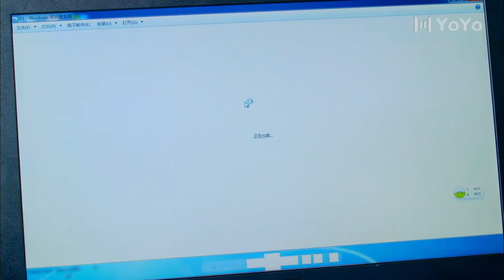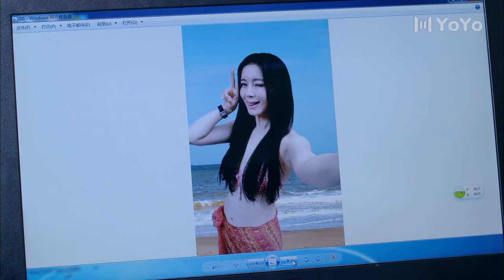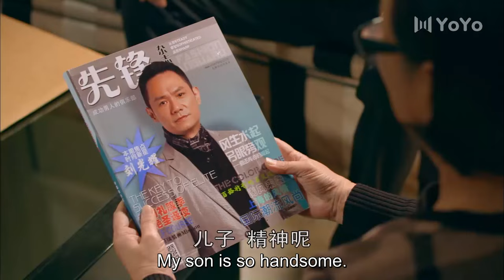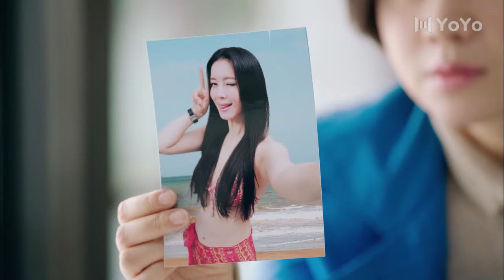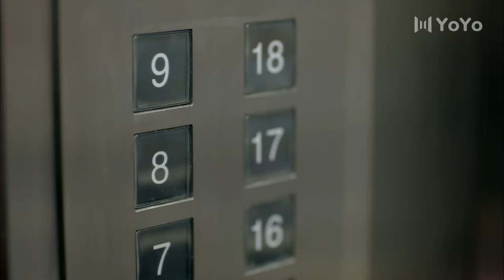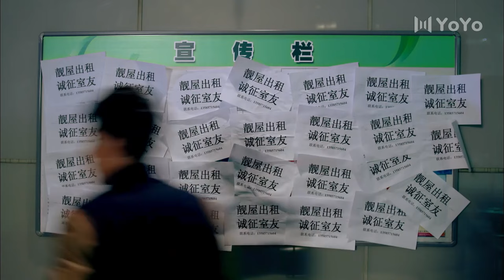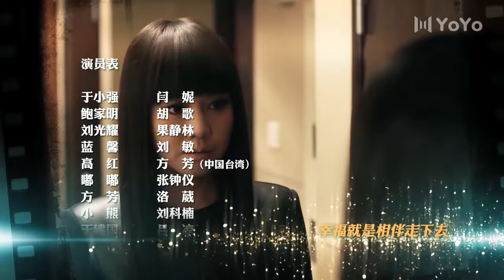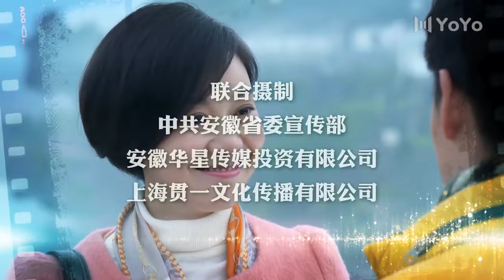[Eng Sub] Life Revelation EP 01 (Hu Ge, Yan Ni) | 生活启示录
Drama name: Life Revelation
Genres: Comedy, Romance, Life, Drama
Episodes: 35